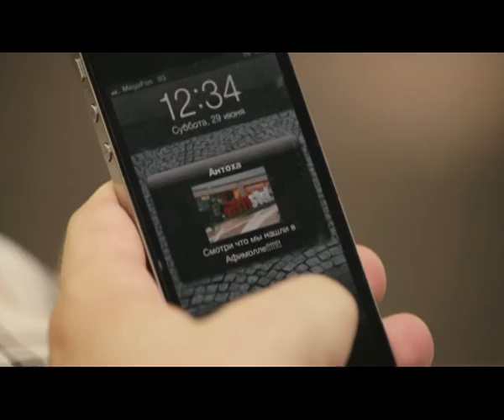AMSTEL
Звуковой дизайн к рекламе Amstel